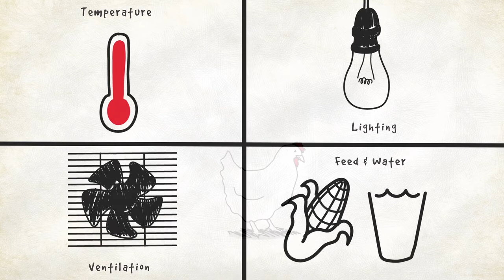Importance of Animal Welfare - Cobb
Whiteboard Animation HD